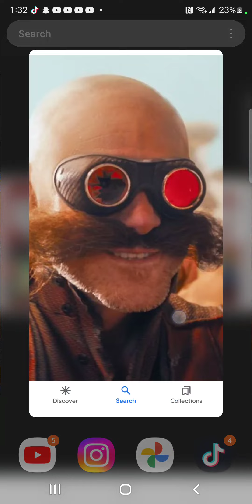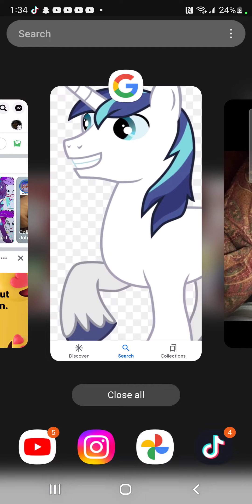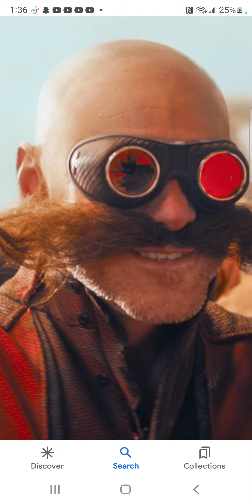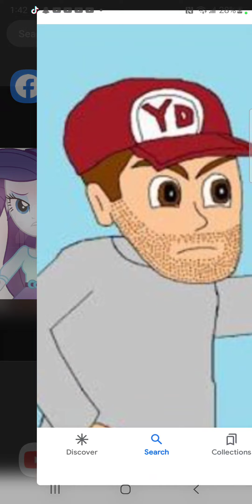Deviant Story 2 Part 10 Luis tries to get his arm back/ Luis Vs Rairty